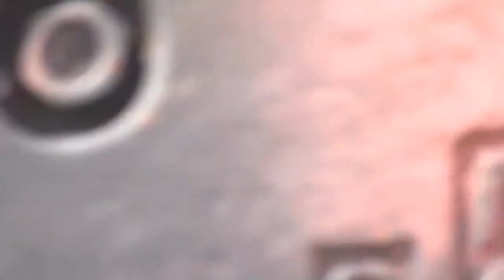Dorian and Connor on a Pumpjack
Back in Alberta